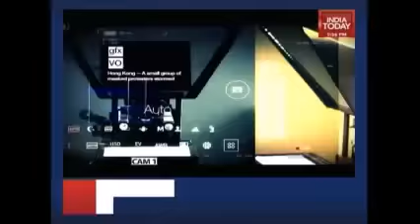India Today Pre Poll Survey PUNJAB